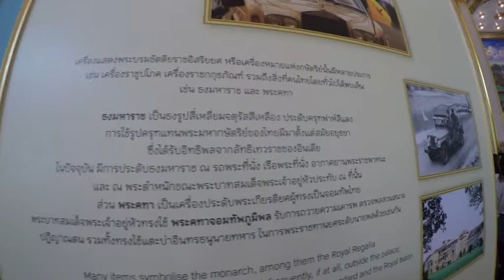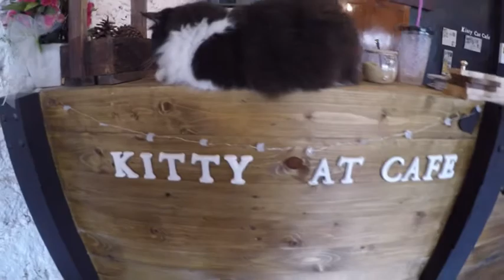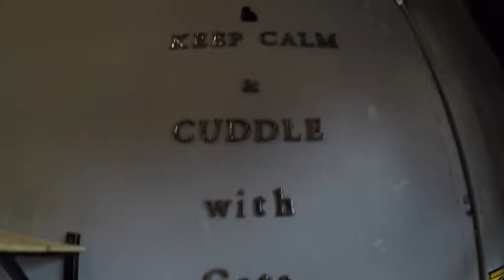ชมนิทรรศการพระเมรุมาศ,ทำบุญศาลหลักเมือง,แวะคาเฟ่แมว l Tiya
มีโอกาสกลับมาไทยทันช่วงนิทรรศการพระเมรุมาศ และเดินสายทำบุญศาลหลักเมือง รวมถึงวัดข้างเคียง ปิดท้ายด้วยคาเฟ่แมวเหมียวน่ารัก Kitty at Cafe กับเพื่อนสมัยมัธยม ลั้ลลากันไปอีก

Song: Ikson - Utopia (Vlog Music No Copyright)